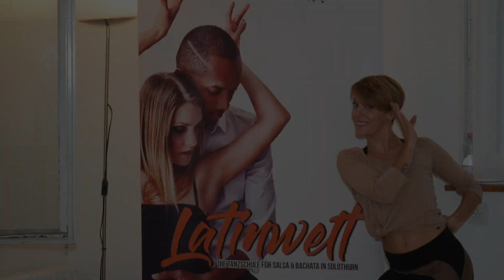Bachata Lady Styling, Latinwelt Tanzschule Solothurn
Salsa Latinwelt Tanzschule Solothurn, Salsa und Bachata lernen in Solothurn by Segundo